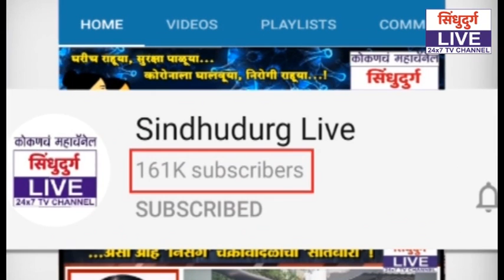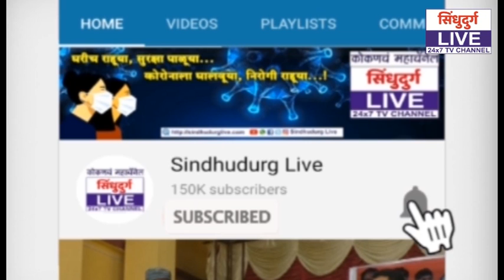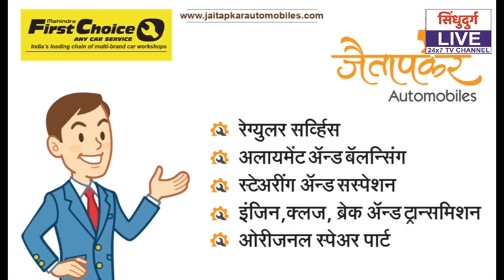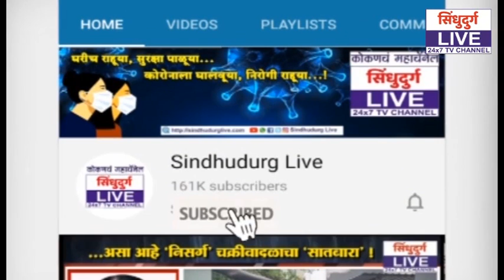Sindhudurg Live 26.06.2020 Bulletin